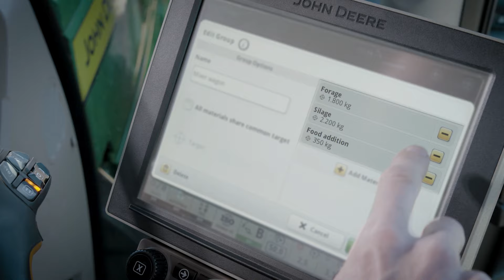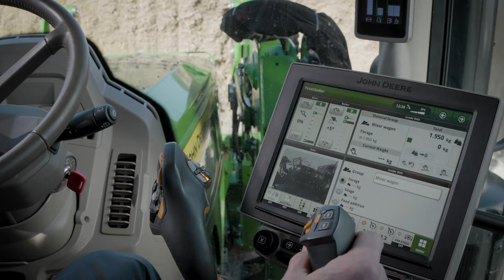Technologický balíček pro čelní nakladače John Deere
Naše čelní nakladače se snadnou a rychlou montáží jsou vyrobeny s ohledem na produktivitu – s dokonalým výhledem a  prakticky žádnou údržbou. Vždy dokonale pasují, a to i při zpětné montáži na starší modely.  Ať jsou vaše potřeby jakékoli, u nás najdete ten správný nakladač.